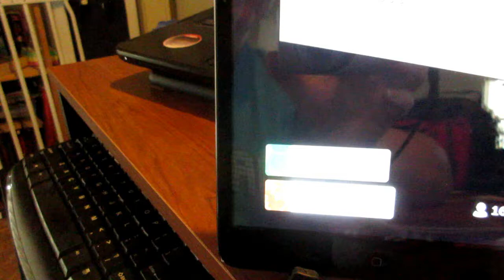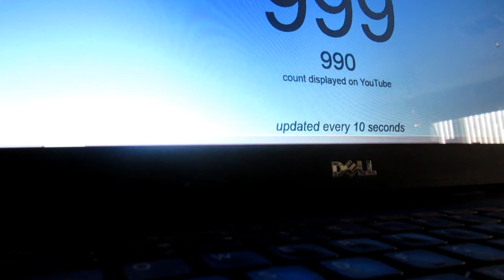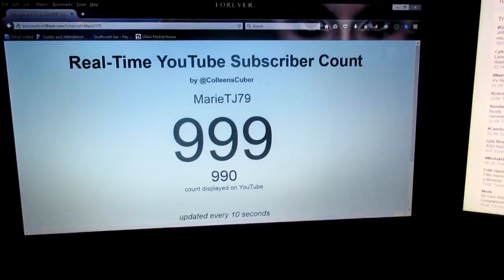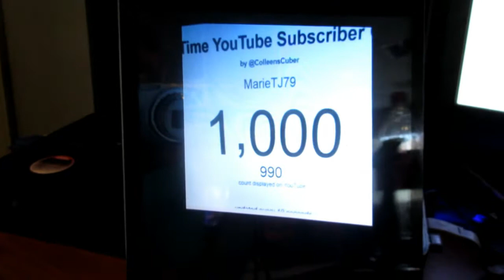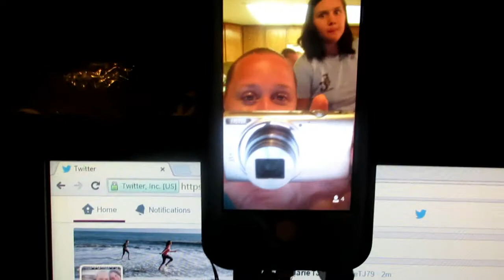Is This For Real!!(8-5-15) Day 462